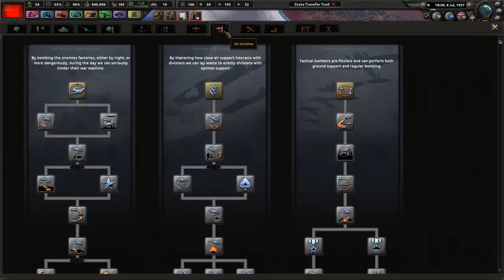Revolutionary Oil Must Flow! - Hoi4 - Trotsky's Revenge - Road To 56 Mod #2